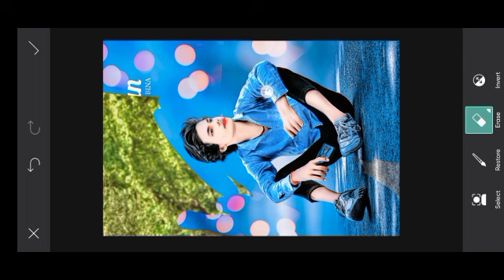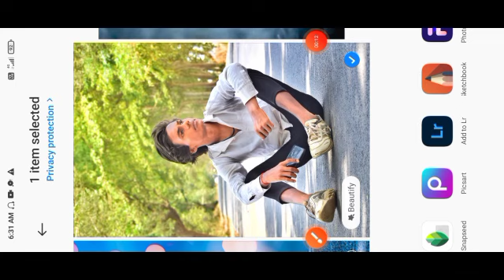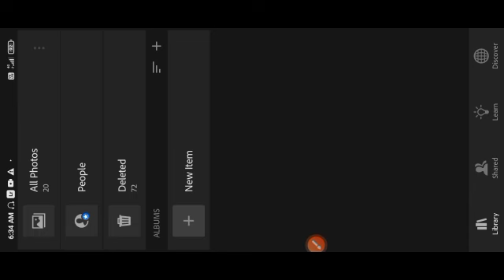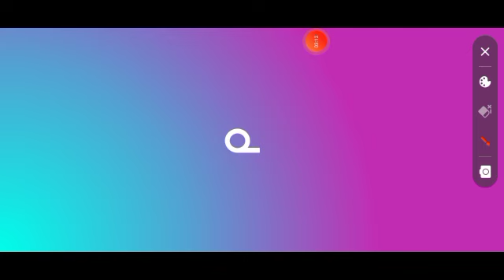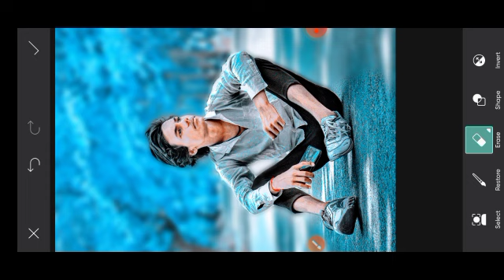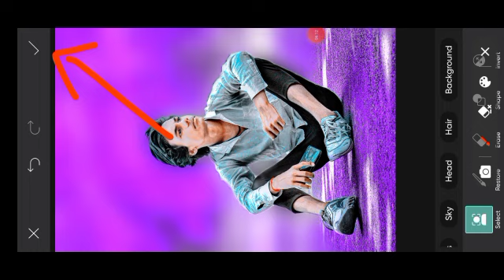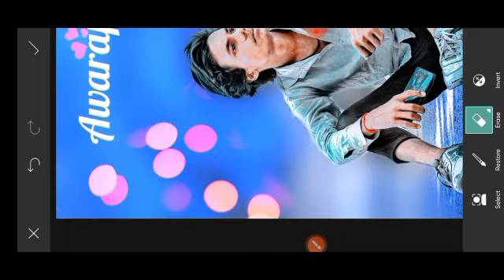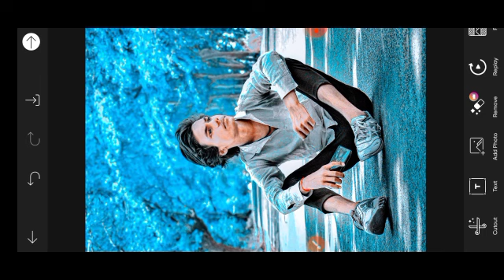Picsart App 😱 One Click Me Photo Editing कैसे करे | 1 Click Me CB Photo Editing App बहुत आसान तरीका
face smooth editing
face smooth
face smooth kare

Stylish

Editing Clear face Straight Hair Style Stylish Look IPICSArt Photo Manipulation Face smooth Photo Editing Tutorial Step by Step In Hindi | How to Whiten

or Lighten Skin in Picart Change Face Color From Dark to White Tutoriall PicsArt Skin Retouching Tutorial | Advanced Tricks | How to make a Smart Face in PicsArt | How to Get White Face skin in Outdoor Photo in Picart in Urdu Hindi | How To Face & Skin Smudge Glowing in Using Picsart| PicsArt Photo Editing White Face | Background Change Manipulation Editing | Picart Tutorial How to Retouch Skin Flawlessly with Frequency Separation